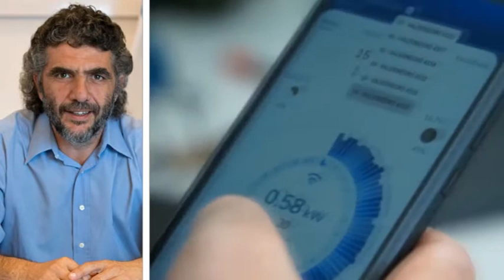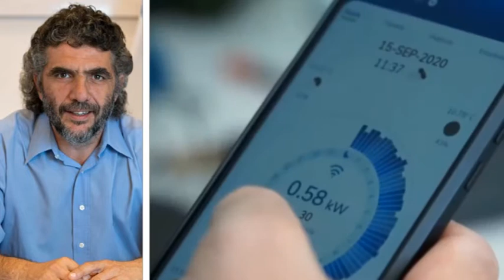MAURICIO CAUSSI - PTE. EPE - ACLARACIONES SOBRE EL PARTE DE PRENSA ENVIADO POR EL MUNICIPIO LOCAL